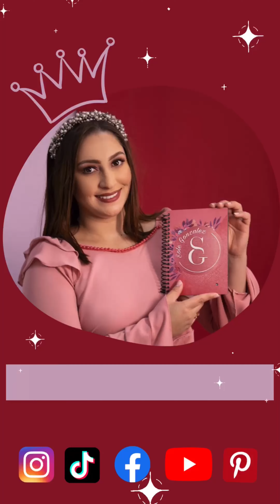Moño facil en tema de aguacate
❤️❤️Para compras ❤️❤️

❤️❤️Para compras❤️❤️